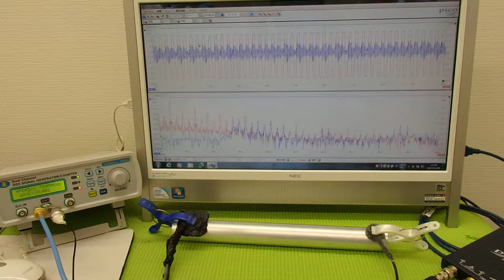‹メガヘルツ›の超音波発振制御技術 ultrasonic-labo